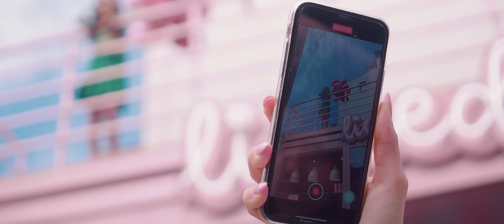Tatiana Kopala - Zawijaj się (Oficjalny Teledysk)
Producent Muzyczny: Jeremi Sikorski i Mikołaj Trybulec - Tribbs.

Słowa: Jeremi Sikorski i Mikołaj Trybulec.

Muzyka: Jeremi Sikorski, Mikołaj Trybulec i Marek Walaszek.

Artysta: Tatiana Kopala.

Wokal: Tatiana Kopala - główny wokal

Podopieczna Cleo w The Voice Kids IV oraz laureatka wielu konkursów wokalnych prezentuje swój najnowszy HIT, który już przed premierą cieszył się ogromnym zainteresowaniem na platformach społecznościowych. Takich jak Instagram czy TikTok. Dzięki choreografii do refrenu piosenki, filmik stał się internetowym viralem.
„Zawijaj Się”,  to mix  kolorowych dźwięków. Klubowy bit i wyjątkowy głos 12-letniej artystki z Bełchatowa, to recepta na dobrą zabawę. Właśnie tym kierowała się młoda gwiazda tworząc ten utwór.